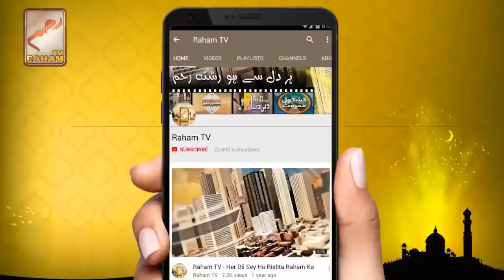Kon Log Allah sy bat karna chtey hain_RahamTV